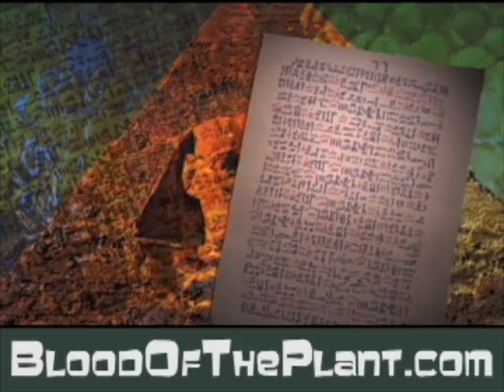History of Essential Oils